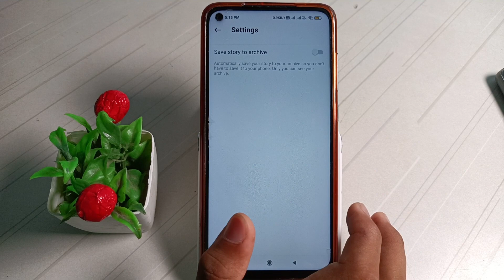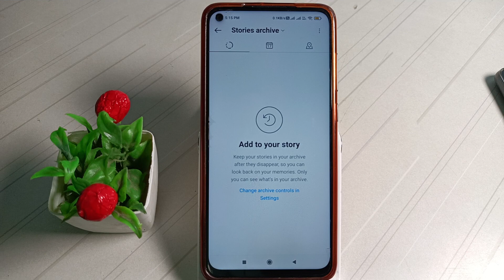how to save Instagram stories After 24 hours